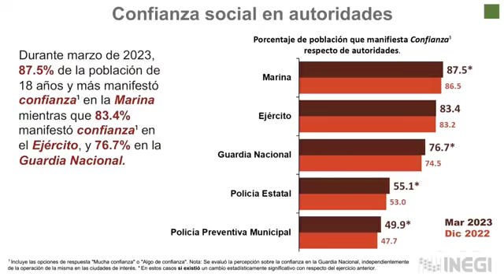Confiesa Obrador que intentó manipular a ministros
El presidente López Obrador confesó haber hablado con 5 ministros de la Suprema Corte, para intentar que votaran contra declarar inconstitucional el paso de la Guardia Nacional a Sedena.

"De esos 5, hubo 2 que no me hicieron caso. No pude. Hipócritas", dijo